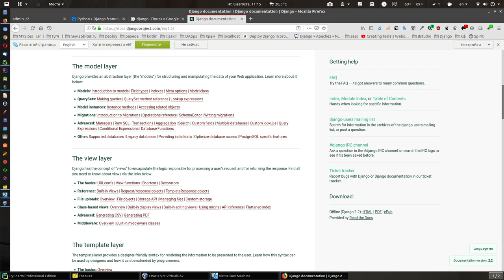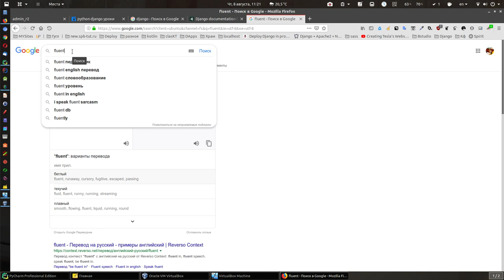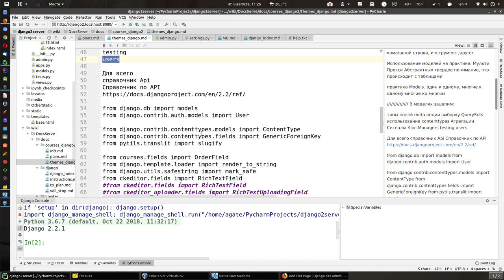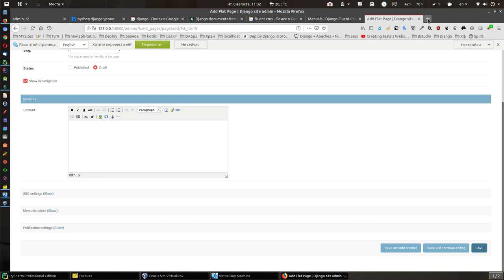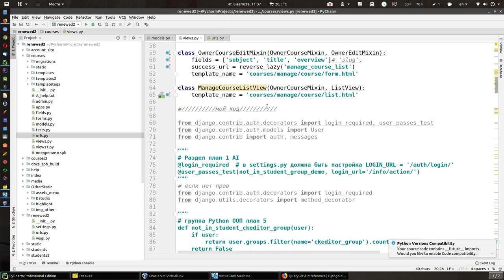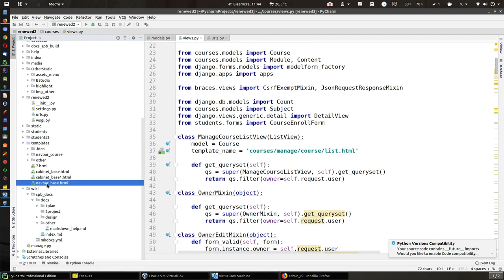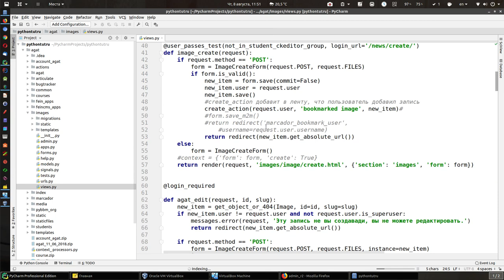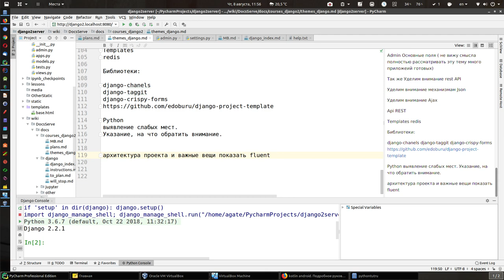Более подробно, что будет из себя представлять курс django 2, который начинается август 2019.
Наброски по курсу.

Обращаю внимание наброски это для меня, то есть я их сделал, что бы при планировании приложений обязательно учесть эти вещи.
При этом заметьте, я в видео проговорил, много выплывет по ходу.
Но при этом цель одна, нам нужно подобрать набор знаний, который позволит писать любые вещи на Джанго и я хочу добиться, что бы после этого курса все остальное вы могли изучить сами без особого напряга (по надобности).
Ещё проще, мы возьмём необходимую базу Джанго, которую должны знать хорошо и владеть этими знаниями на высоком уровне. именно на практике.

важно прочитать и посмотреть все предлагаемые видео:

Прочтите пож. статью и посмотрите в ней 2 видео, что бы понять с чего начать и зачем изучать по минимуму  2 языка?

Еще один участник в школе показал себе, что может писать код.